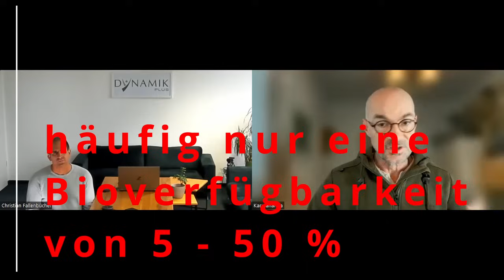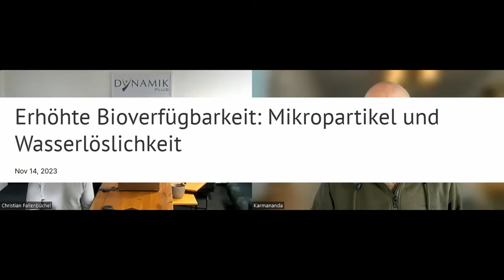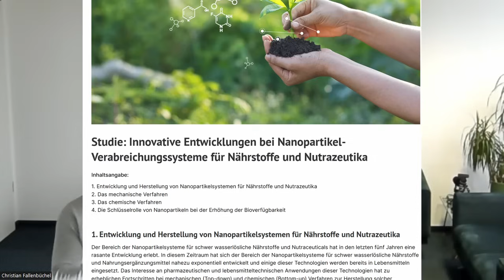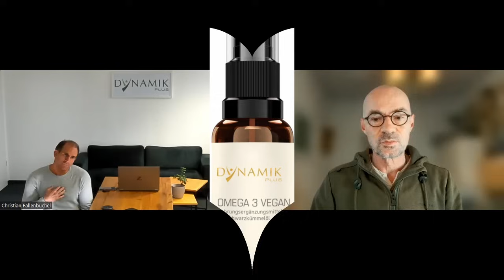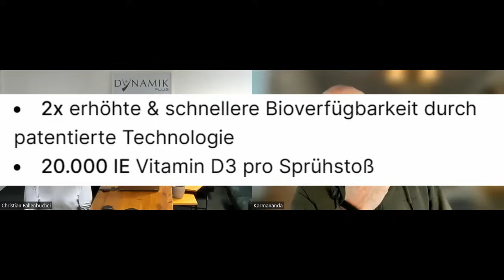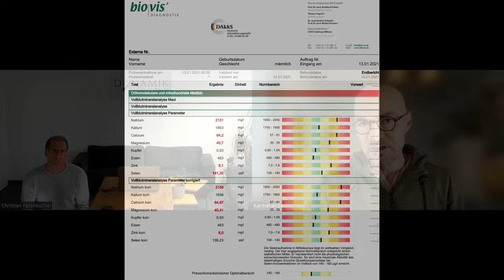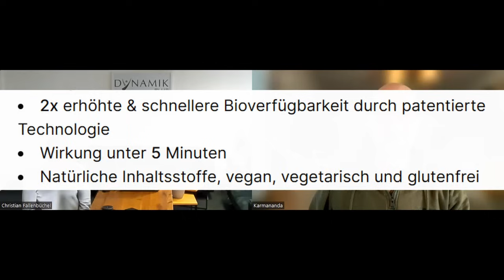Q 10, Melatonin, Vitamin D, Omega 3 mit HÖCHSTER Bioverfügbarkeit !!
Hier der Link (die neuen Sprays findest Du auf dieser Seite ganz unten!):

❤️ Nahrungsergänzungsmittel ❤️

❤️ Haushalt & Kosmetik ❤️

❤️ Gesundheitshelfer ❤️